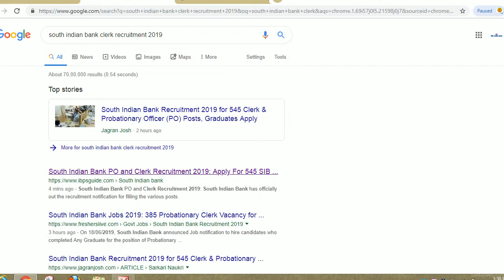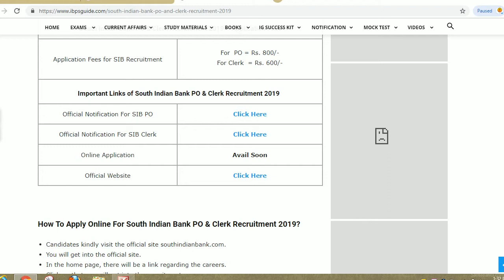south indian bank po and clerk recruitment 2019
Hello friends

South Indian Bank Ltd. has issued recruitment notification for the post of Probationary Clerk and Probationary Officer (PO). Eligible and Interested candidates can apply online for the posts through the South Indian Bank official website.

South Indian Bank Online Application will start from 19 June 2019 and will continue till 30 June 2019. Candidates will be required to register themselves online for South Indian Probationary Clerk Recruitment 2019 and South Indian Probationary PO Recruitment 2019. South Indian apply link is also given below. Candidates can also apply directly through the link.